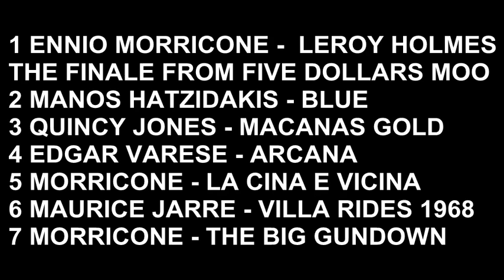IRFAN ATASOY - HER KURSUNA BIR ÖLÜ - FILM MÜZIGI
IRFAN ATASOY - EROL TAS - FERI CANSEL - ERDEN ALKAN - KAZIM KARTAL - TUNCER NECMIOGLU - ALI SEN - FULL FILM FRAGMAN MÜZIGI - TÜRK KOVBOY FILMI